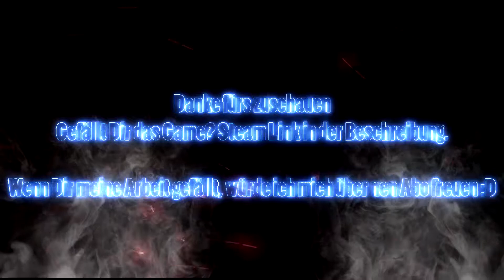The Swords of Ditto #3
The Swords of Ditto ist ein kompaktes Action-RPG, das für jeden neuen, legendären Helden im unablässigen Kampf gegen die böse Mormo ein einzigartiges Abenteuer erschafft. Erforsche eine ebenso herrliche wie gefährliche Oberflächenwelt, durchquere bedrohliche Verliese und verbessere deinen Helden in einem charmanten Dorf, während du das Böse überwindest, das die Insel plagt. Lass deine Gegner das mystische Schwert von Ditto schmecken und schnapp dir einen Koop-Freund für ein unvergessliches Abenteuer voller herrlicher Charaktere, außergewöhnlicher Beute und heldenhaft geschlagener Schlachten!

"Einzigartige, verbundene Abenteuer: Jedes Abenteuer wird zu einer eigenen Legende – anders als jedes vor ihm und doch Teil eines heldenhaften Vermächtnisses, das sie alle verbindet. Die Taten, Erfolge und das Scheitern der Abenteuer eines jedes Helden beeinflussen seine folgenden Abenteuer – einschließlich der Fähigkeit, Waffen zu finden und Beute von den gefallenen Helden der Geschichte zu bergen.

Solo- & kooperative Abenteuer: Tritt allein gegen Mormo und ihre finsteren Armeen an oder ruf einen mutigen Freund zu Hilfe, der dir im lokalen Koop-Modus zur Seite steht. Fürchte dich nicht: Selbst wenig erfahrene Abenteurer können sich durch den Zauber einer guten, wiederbelebenden Umarmung von ihren Mithelden helfen lassen!

Waffen, Gegenstände & Aufkleber: Kämpfe mit der traditionellen Kombination von Schwert und Bogen oder der weniger traditionellen Kombination von Schallplatten-Frisbee, magischem Golfschläger und Riesenfuß vom Himmel, um Mormo und ihre Legionen in die Flucht zu schlagen. Sammle Aufkleber und setze sie ein, um deinen Helden aufzubauen und verbessere seine Ausrüstung, um mächtig genug zu werden und die finstere Zauberin zu bezwingen.

Hauptquests und geheime Nebenmissionen: Lebe deine Legende, wie es für dich richtig ist. Absolviere Verliese in beliebiger Reihenfolge, schließe Nebenmissionen in finsteren Höhlen und tiefen Brunnen ab, oder bekämpfe Mormo gleich von Anfang an – für die ultimative Herausforderung."